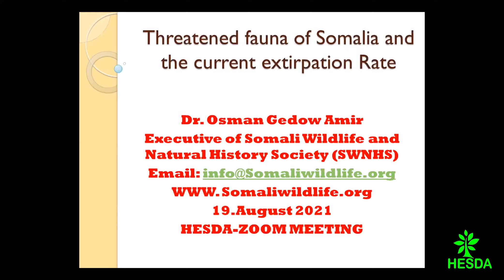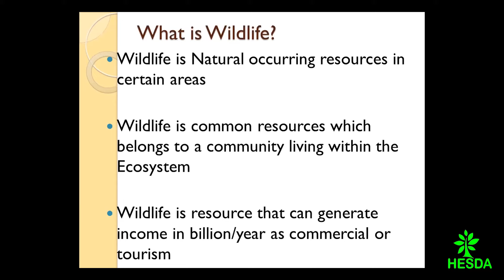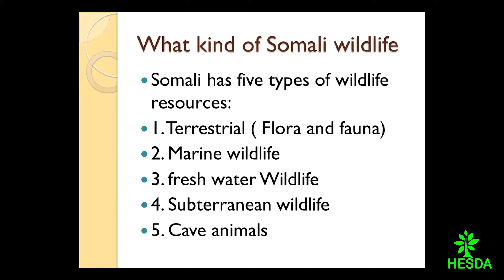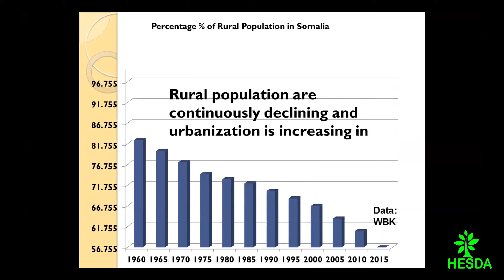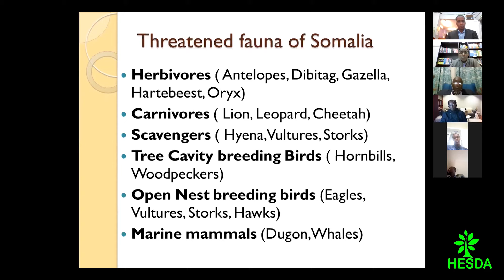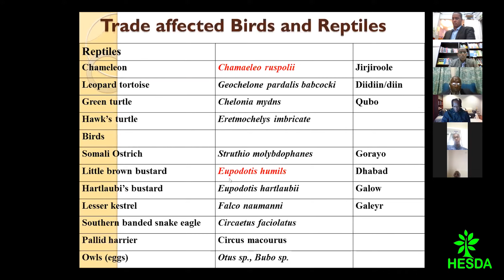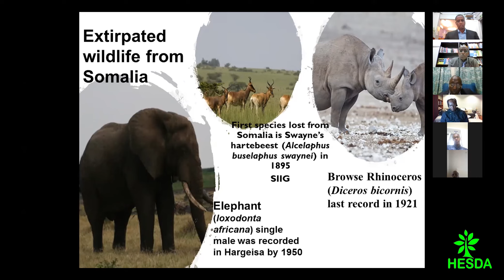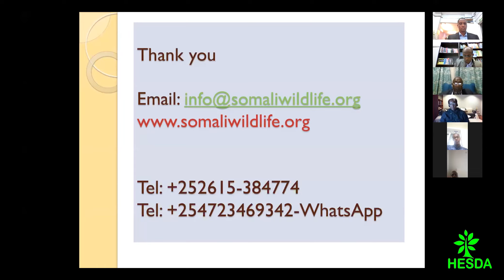Dr Osman Gedow - Threatened Fauna of Somali and the current extirpation Rate